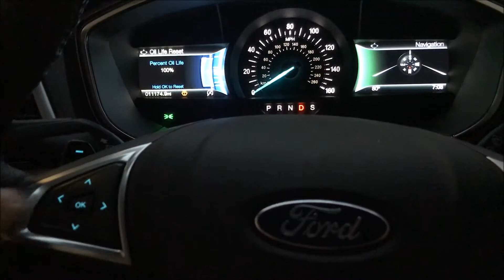Ford Explorer 2015 2020 Oil Light Reset